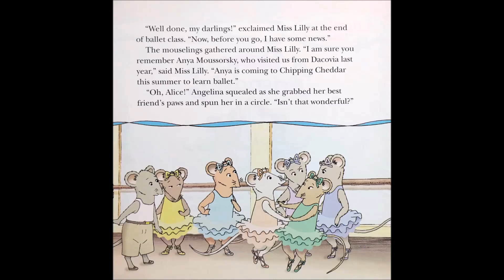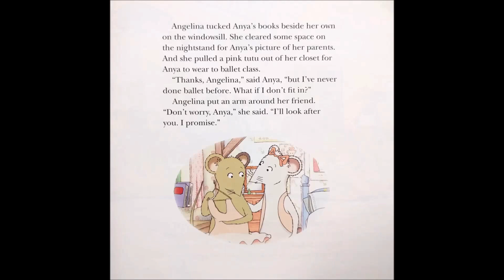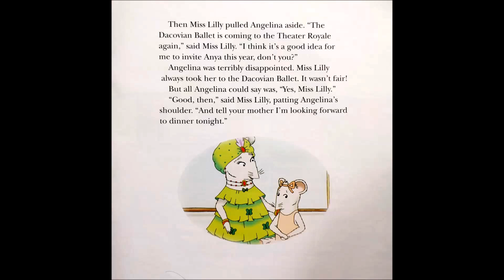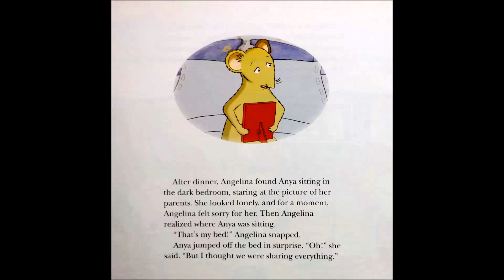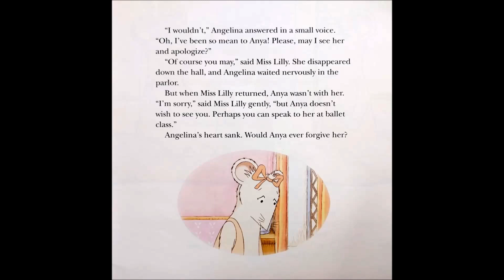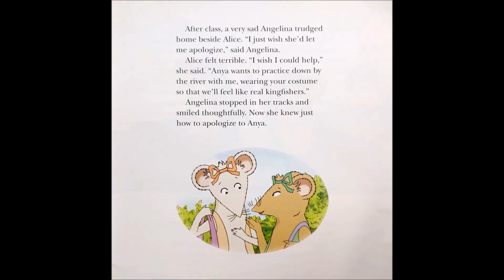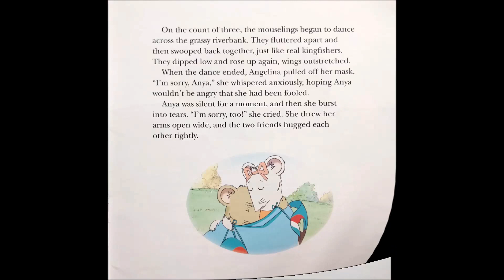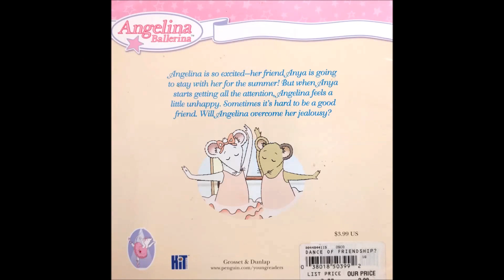Angelina Ballerina: A Dance of Friendship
Angelina Ballerina:  A Dance of Friendship by Katharine Holabird

Age Range: 3 - 5 years
Grade Level: Preschool - Kindergarten
Series: Angelina Ballerina
Paperback: 24 pages
Publisher: Grosset & Dunlap
Language: English